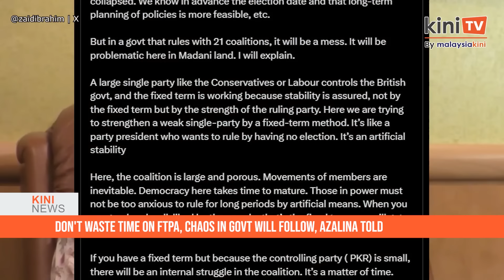KiniNews: Dr M creating tensions to gain political support -Kula; Gerakan condemns Dr M's statement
[KiniNews] Former human resources minister M Kulasegaran has hit out at Dr Mahathir Mohamad's statement on Indians in a recent interview.

Kulasegaran said Mahathir's latest remarks on Indians was intentional and meant to gain political support.

This comes following an interview that Mahathir had when he said that Malaysian Indians are not completely loyal to the country as they still identify with their country of origin and speak Tamil primarily.

Meanwhile, Gerakan plans to push Perikatan Nasional to condemn Mahathir's latest controversial statement.

Party president Dominic Lau told Malaysiakini that they plan to raise the issue at the next coalition leadership meeting.

Mahathir is currently aligned with Perikatan Nasional and is the advisor in the four states governed by the coalition.